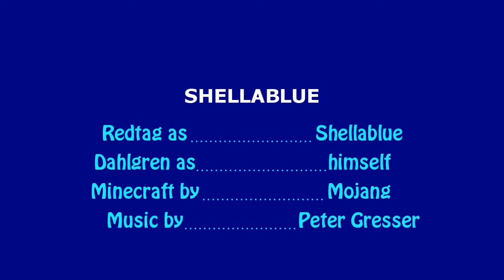Misadventures of ShellaBlue - E20 - ShellaBlue Bounces Back With Her Sword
Shellablue gets revenge (well, based on what we knew then . . .) and we push on into this awesome cave.  Who needs a village!?

Intro and outro:  "Skipping in the No Standing Zone" by Peter Gresser